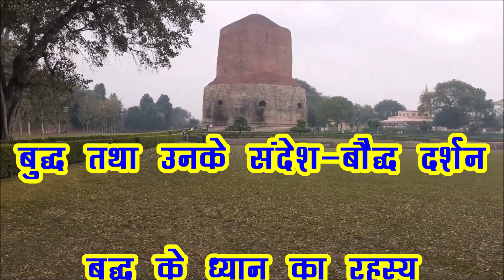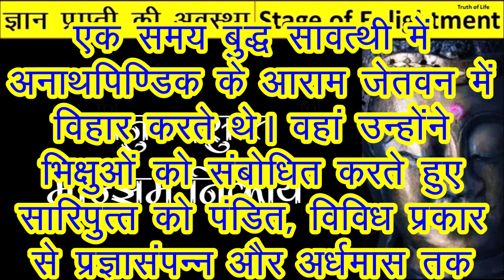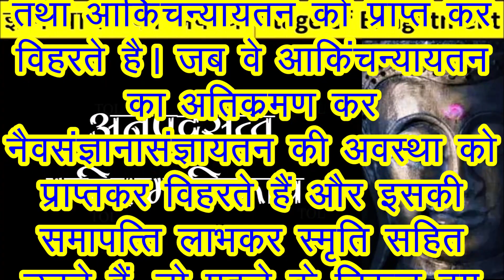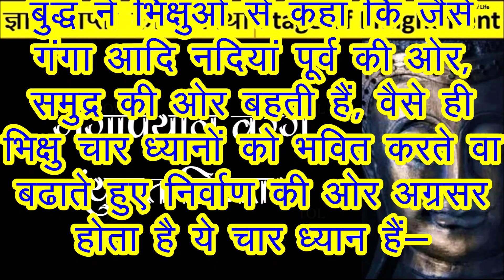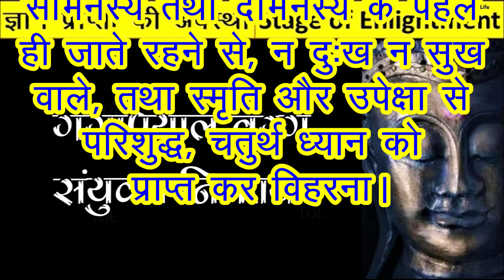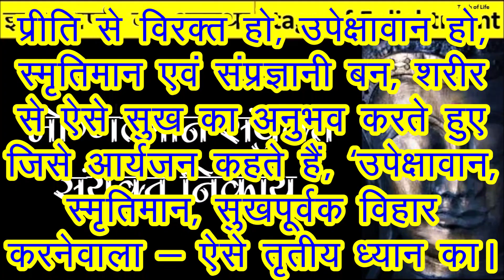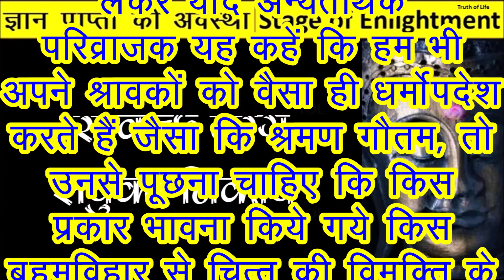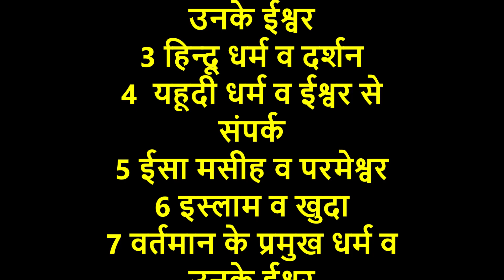349अ# बुद्ध तथा उनके सन्देश - बुद्ध के ध्यान का रहस्य Sakadagami 140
बौद्ध धर्म की शिक्षाओं में से एक जीवन में सभी चुनौतियों पर काबू पाने की अपनी सहज क्षमता को पहचानना है। ऐसा इसलिए है क्योंकि ब्रह्मांड को नियंत्रित करने वाले मूलभूत कानूनों से कोई अलग नहीं है। इसी तरह, जब कोई नौवीं चेतना में पहुंचता है, तो वह अपने जीवन को उसी तरह देखता है जैसे बुद्ध उसे देखते हैं, करुणा और साहस से भरते हुए।

विभिन्न चेतनाओं की खोज किसी की आध्यात्मिक यात्रा के लिए महत्वपूर्ण है। वह उद्धृत करता है कि विकासशील दिमागीपन, दूसरे शब्दों में, "एक पल के अनुभव के प्रति जागरूक होने के प्रति जागरूक", अलग चेतना प्राप्त करने में सहायता करेगा। किसी की यात्रा को अब नकारात्मक घटनाओं के प्रति अपनी प्रतिक्रिया की चुनौती का सामना नहीं करना पड़ेगा। मोफिट का कहना है कि दिमागदार होने से नापसंद, भय और इच्छाओं सहित अनावश्यक मानसिकता से मुक्ति मिलेगी।

अंत में, इन नकारात्मक भ्रमों से अब और नियंत्रित नहीं होने से, हम अब अच्छी चीजों की कामना करने और बुरी चीजों के न होने की कामना करने के चक्र में नहीं फंसेंगे।

बौद्ध धर्म बुद्ध को इस मुक्ति के प्रतिमान के रूप में देखता है। बुद्ध को कर्मकांडों या उनकी मान्यताओं के माध्यम से पीड़ा से मुक्ति नहीं मिली, बल्कि ध्यान का अभ्यास करके और अपनी चेतना के बारे में जागरूकता प्राप्त करके।